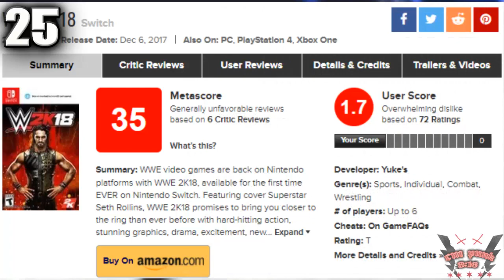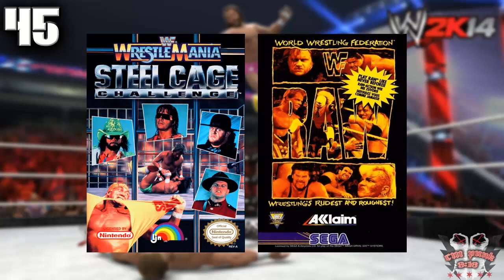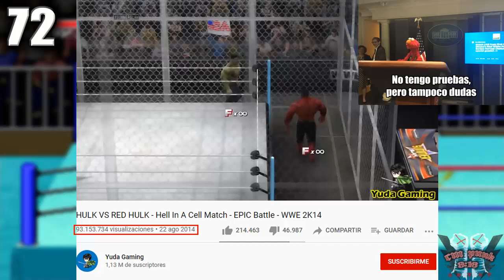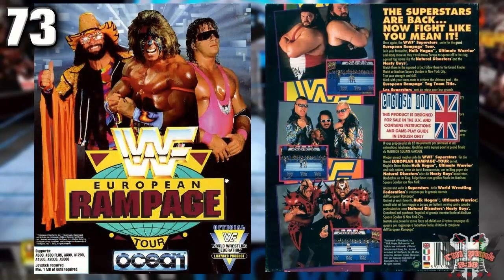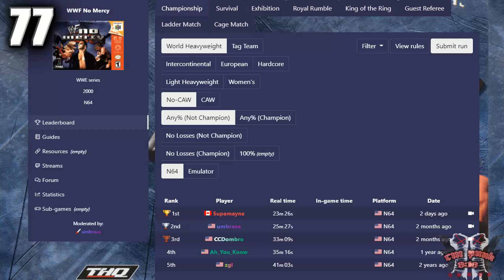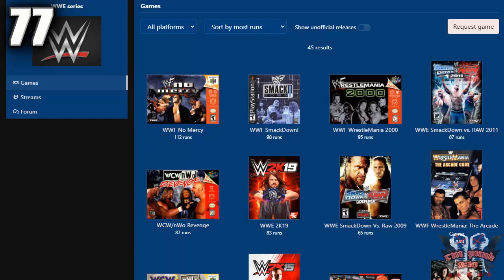30 Curiosidades de los Juegos de WWE | Parte 3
MARCAS DE TIEMPO:
0:00 Datos Actualizados de Parte 1
1:11 Datos Actualizados de Parte 2
2:19 30 Curiosidades (Parte 3)

Canciones Usadas:
-AJ Styles Theme Song (Piano Version)